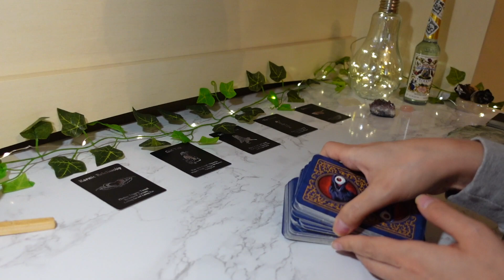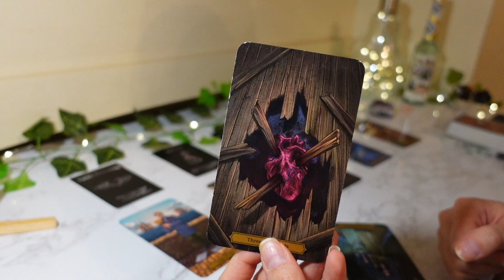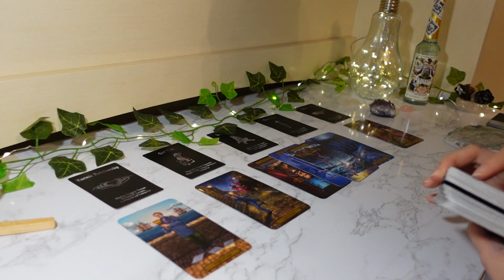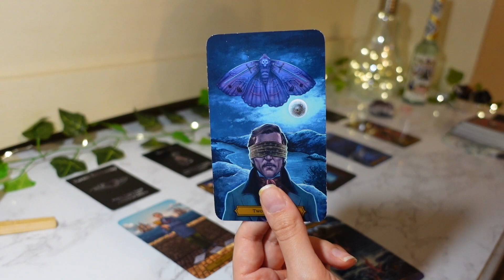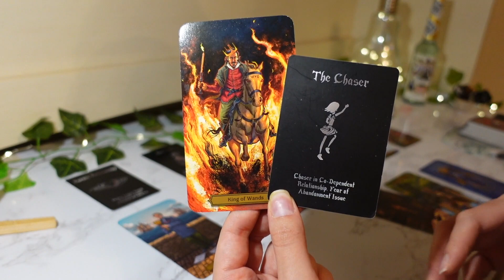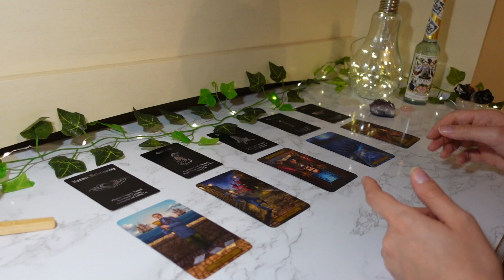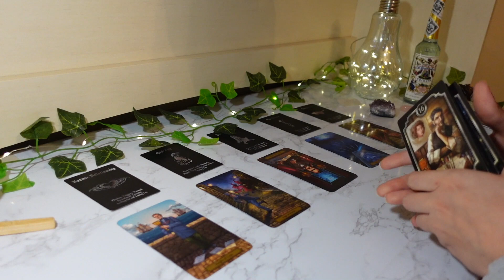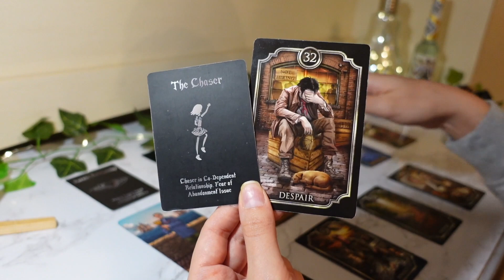♓️Pisces, STOP WHAT YOU’RE DOING WE NEED TO TALK‼️☕️ May 2022